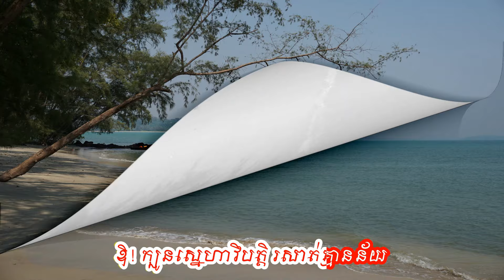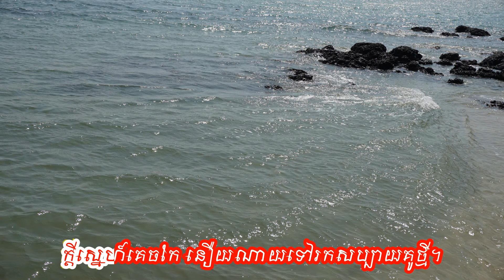"ក្បូនស្នេហា" សម្រាប់ច្រៀងកម្សាន្ត សំនៀងដើម៖ អ្នកស្រី ម៉ៅ សារ៉េត (with lyrics)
ជាសំណូមពររបស់ប្រិយមិត្តៈ  Sony Suos (@sonysuos3465)
សូមលោក អ្នកចុចនៅលើ link ខាងក្រោមដើម្បីស្តាប់បទដើមៈ